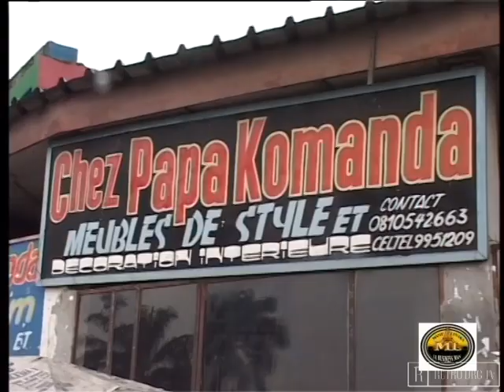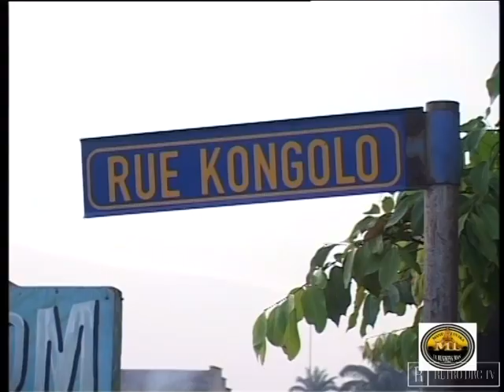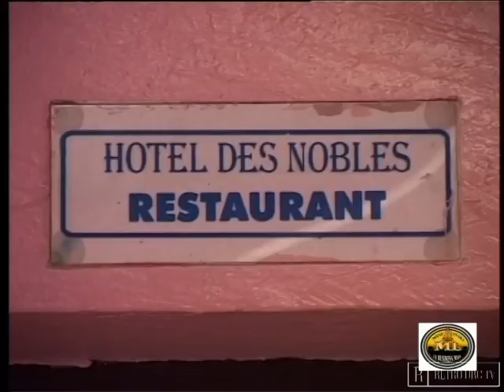Groupe Les Princes du Rire - Abus de Confiance 1-2 (Theatre Congolais)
Copyright M.L. Productions
Avec: Avec: Lokuli, Mabanzo, Tono, Lolango, Lisolo, Moni, Ngalufar, Mposo, Mombongo etc